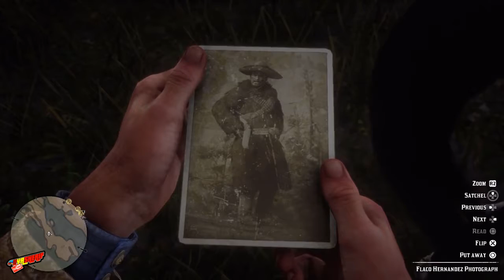RED DEAD REDEMPTION 2 [PART 13] | NCG&W | No Copyright Gameplay & Walkthrough